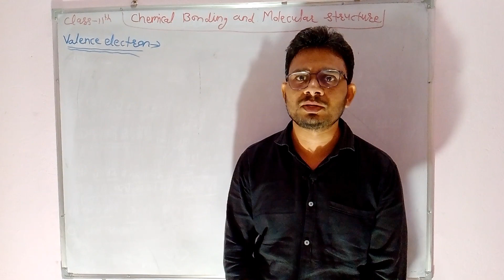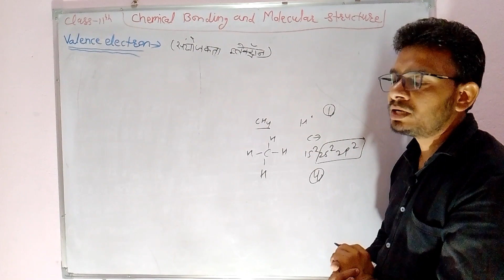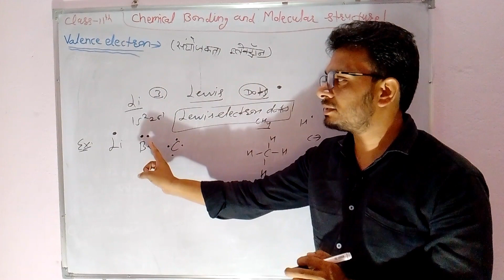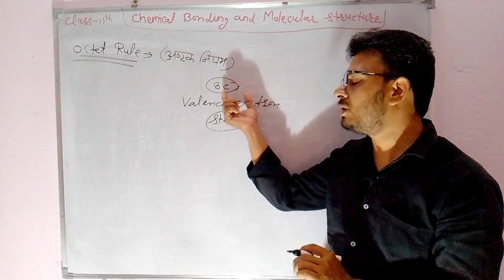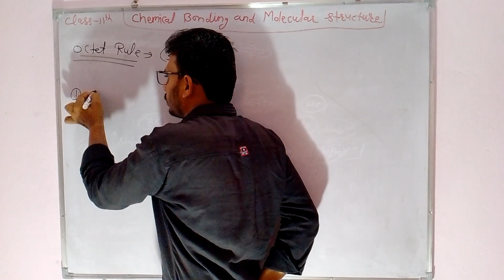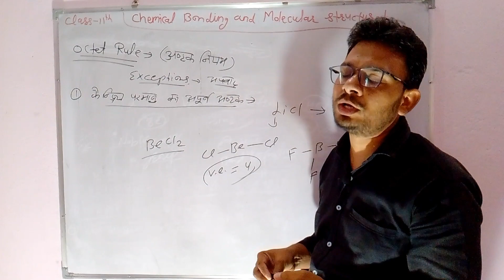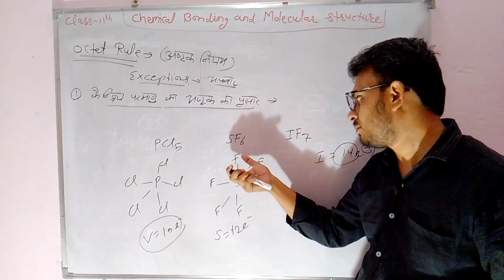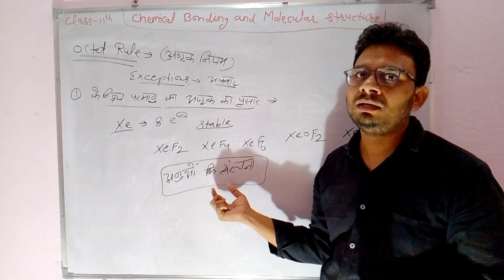VALENCE ELECTRON AND OCTET RULE WITH EXAMPLES CLASS 11th chemistry Neet IIT-JEE Net Reet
VALENCE ELECTRON AND OCTET RULE WITH EXAMPLES CLASS 11th chemistry Neet IIT-JEE Net Reet patwari and other competitive exams

you tube channel -V CAMPUS